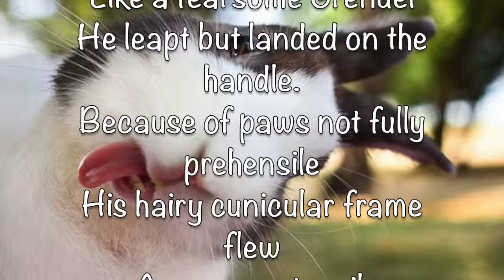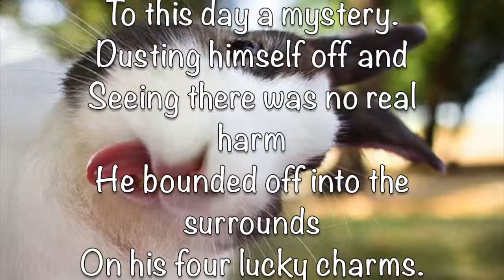The Lucky Rabbit (w/text)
There once was a very fortunate rabbit,
With bangs and a mullet.
One day, while dropping his final pellet
He began to feel familiar pangs in his belly
And a gnashing in his gullet.
Dashing about for the helluvit,
He spied an unattended skillet
Full of steaming millet.
Now this here hare had a bad habit
Of trying to bite the bullet.
Betimes a gnawing passion grew
That he become one with the stew.
Like a fearsome Grendel
He leapt but landed on the handle.
Because of paws not fully prehensile
His hairy cunicular frame flew
Ass-over-utensil,
Into a barely-smoldering
Potential conflagration
Left nearby without care
By a happy camper
With a pyromaniacal history
Whose whereabouts remain
To this day a mystery.
Dusting himself off and
Seeing there was no real harm
He bounded off into the surrounds
On his four lucky charms.